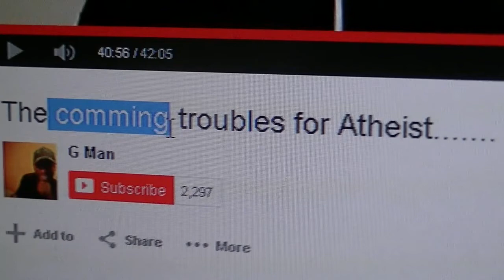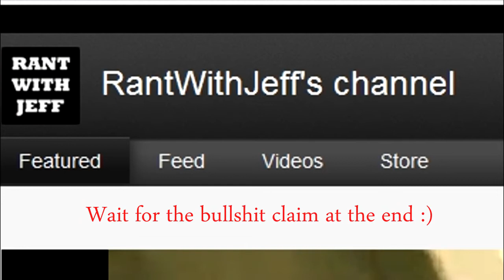GOD FAILS, GMAN CAN'T SPELL ( Proof )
After calling people stupid in a 40 minute video. The Title of the video proves who the idiot is. How can you preach the Bible and spell like a child in the 3rd grade ? video disaster is

Start Your Engines 2:20 Ethan Meixsell Rock | Angry